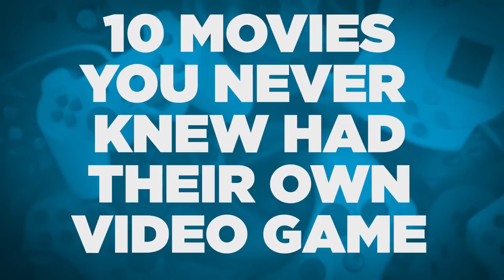10 Movies You Never Knew Had Their Own Video Game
Yes, John Wick has his own isometric shooter.